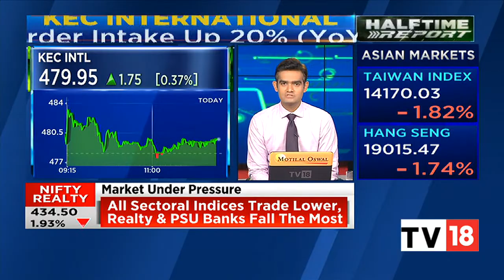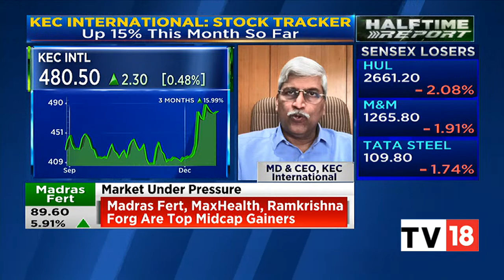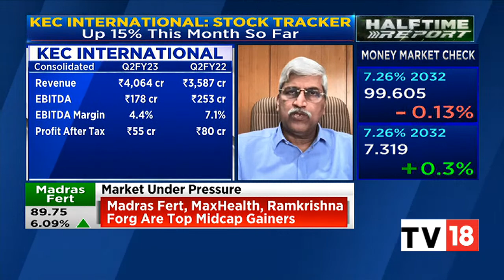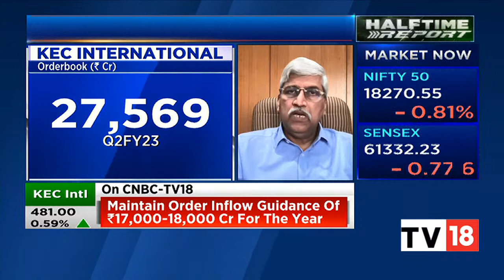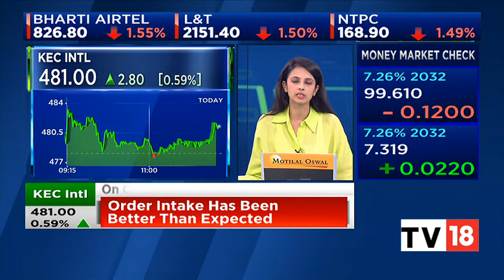Vimal Kejriwal Talks About KEC International Bags New Order | Halftime Report | CNBC-TV18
Vimal Kejriwal, MD & CEO, KEC International talks about the new order worth Rs.1313 crore bagged by the company. Listen in.

n18oc_business